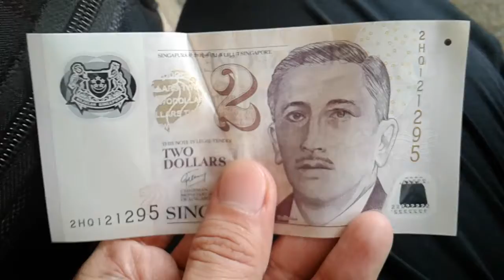Superstar Celebrity Kurt Tay(Kurtista/Kurtberg)has a"Buddha Heart",help Old Woman on 29Aug2017(Tue)